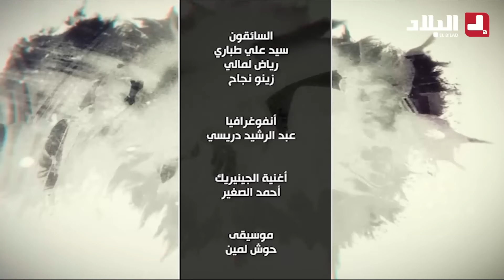ماتزعفوش علينا| الحلقة 01 من الكاميرا الخفية "ماتزعفوش علينا" مع حسين